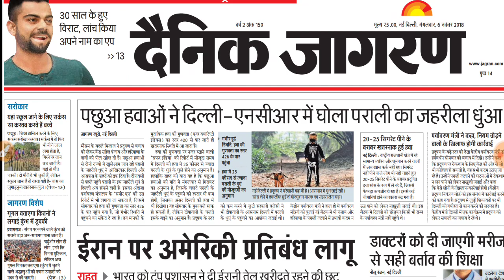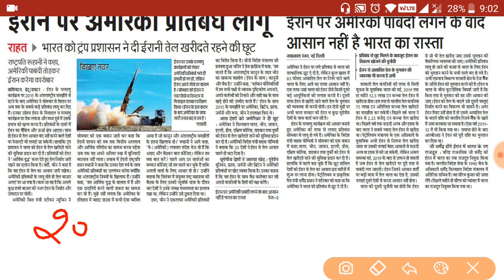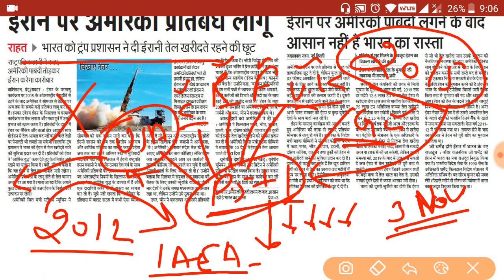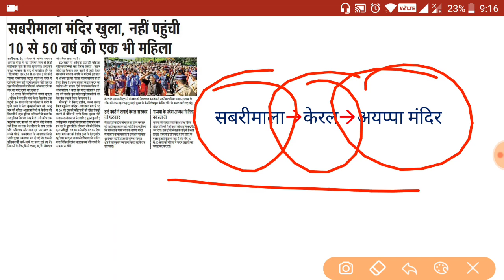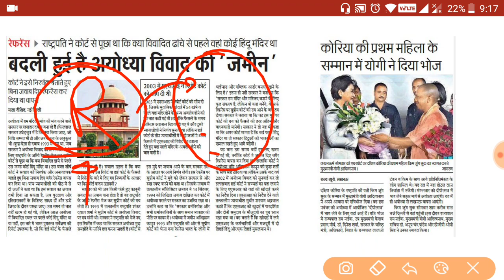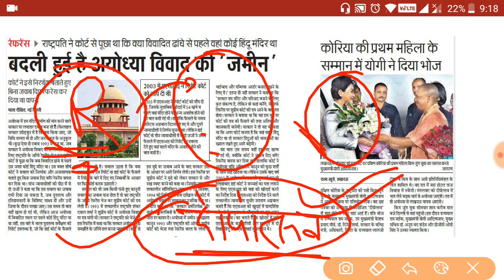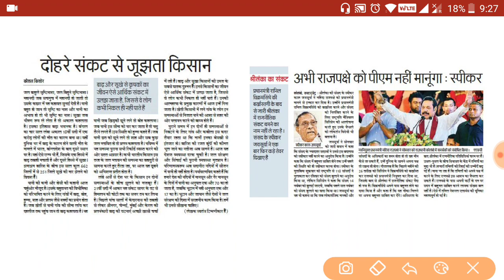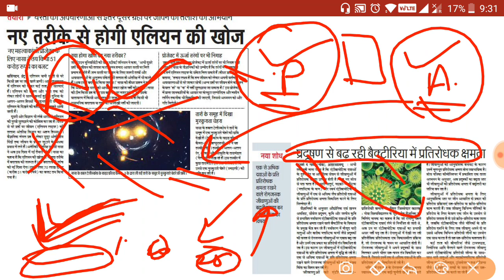06 November 2018 Dainik Jagran News in Hindi || दैनिक जागरण राष्ट्रीय संस्करण IAS PCS SSC RAILWAY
06 November 2018 Dainik Jagran News in Hindi || दैनिक जागरण राष्ट्रीय संस्करण IAS PCS SSC BANK RAILWAY EXAM